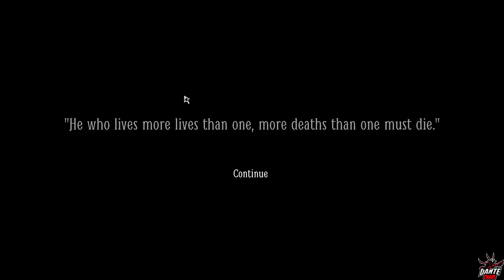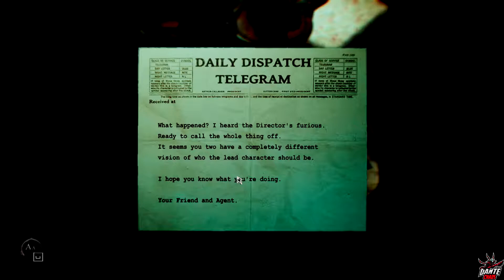So many lights! - Layers of Fear: 2 - Episode 6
Layers of Fear 2 Episode 6

You think light can't hurt you? Guess again as i find out the hard way

About Layers of Fear: 2

Please leave any suggestions on how to improve my video's in the comments.